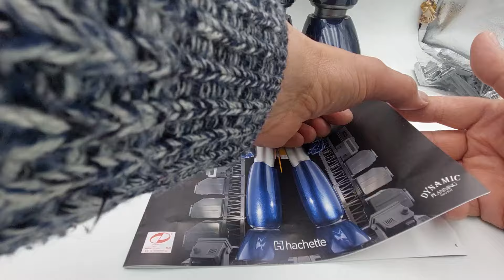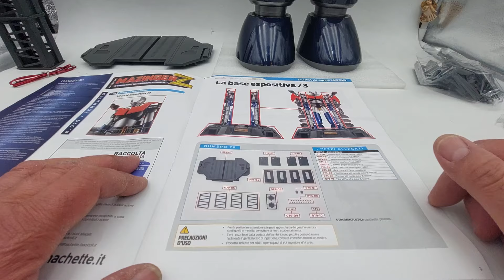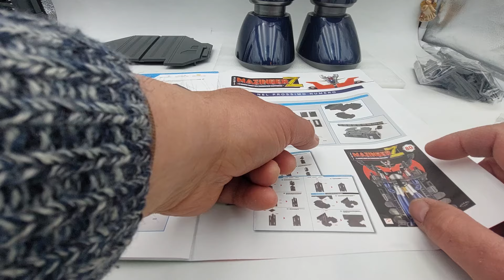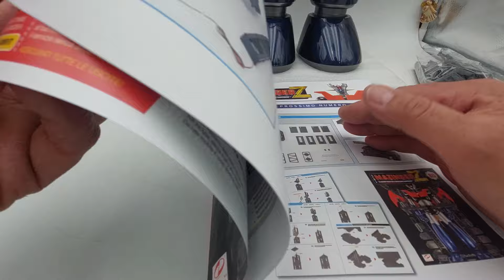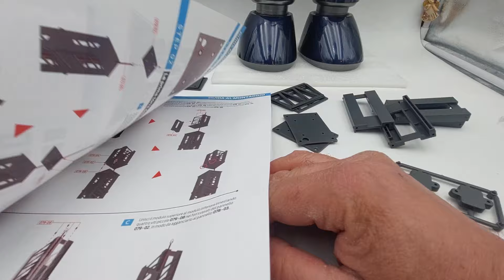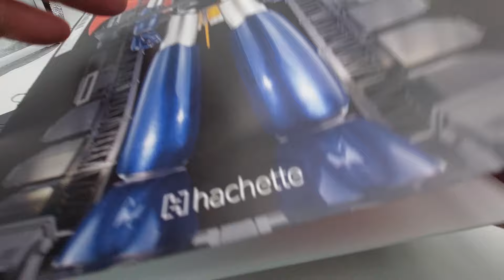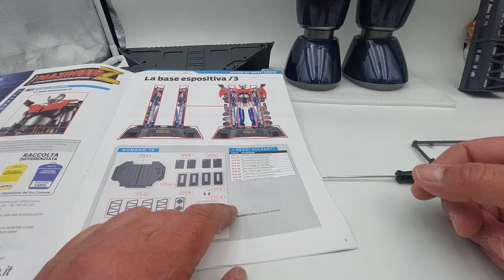MazingaZ numero 79. Montaggio della terza parte della base espositiva. Edizione Hachette.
In questa nuova uscita, la numero 79, si prosegue nel montaggio della terza parte della base espositiva del centro ricerche fotoatomiche.
La sua imponenza, la splendida e inconfutabile fattura, resa ancora più completa dal centro ricerche fotoatomiche che verrà fornito in corso d'opera, rende questo robot un oggetto da collezione senza precedenti!
La collezione prevede 100 uscite:
Per coloro i quali hanno sottoscritto l'abbonamento:
Nelle prime consegna sono previste due uscite, poi, successivamente, tre numeri al mese e infine, quattro!
L'abbonamento on-line da diritto a tutti i gadgets previsti, la consegna gratuita senza spese.
Segui anche la mia playlist dove potrai trovare:
Iron man alto 60 centimetri con 52 articolazioni  edizione DeAgostini!
RoboCop, il Cyborg di circa 62 centimetri di altezza, edizione DeAgostini.
La Ferrari 330P4 edizione Centauria in scala 1:8.
La Lancia Stratos HF livrea Alitalia del grande Sandro Munari e del suo navigatore Silvio Maiga, edizione Centauria.
La Audi quattro da rally in scala 1:8 edizione Centauria.
Oltre a quanto scritto sopra, puoi trovare anche:
Modellini di auto in varie scale, repliche di armi a Co2 e altro ancora.
Quindi, ragazzi, non dimenticate di iscrivervi e di seguirmi perché troverete sempre cose nuove accompagnate, sempre, dai miei consigli sul montaggio e sugli eventuali interventi!
IMPORTANTE!!!

ENGLISH:
In this new issue, number 79, we continue with the assembly of the third part of the exhibition base of the photoatomic research center. Its grandeur, the splendid and irrefutable workmanship, made even more complete by the photoatomic research center that will be provided during construction, makes this robot an unprecedented collector's item! The collection includes 100 releases: The first release for 1.99 euros! The second release for 6.99 euros! The 98 remaining releases, for 12.99 euros! Total price of the collection, 1,282.00 euros! The online subscription entitles you to all the gadgets provided, free delivery without costs. Also follow my playlist where you can find: Iron man 60 centimeters tall with 52 joints DeAgostini edition! RoboCop, the Cyborg approximately 62 centimeters tall, DeAgostini edition. Valentino Rossi's Yamaha YZR M1 in 1:4 scale, DeAgostini edition. The Ferrari 330P4 Centauria edition in 1:8 scale. The legendary Ford Gran Torino by Starsky & Hutch, in 1:8 scale, Hachette edition. The Citroën 2CV Charleston, 1:8 scale, DeAgostini edition. The Lancia Stratos HF in Alitalia livery of the great Sandro Munari and his navigator Silvio Maiga, Centauria edition. The Audi quattro rally car in 1:8 scale Centauria edition. In addition to what is written above, you can also find: Model cars in various scales, replicas of Co2 weapons and more. Greetings to all fans of beautiful and healthy modeling! IMPORTANT!!! And remember, each of my videos is subtitled in 31 languages ​​to allow anyone who wishes to understand not only the images but also the verbal contents! Thank you all for your time!